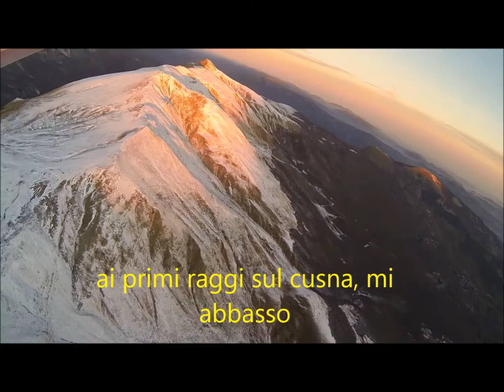PIONEER 300 PRIME LUCI DELL'ALBA E LA LUNA SUL CUSNA con lost frequencies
volo alle primissime luci dell'alba sul Cusna con la, non tanto super, luna